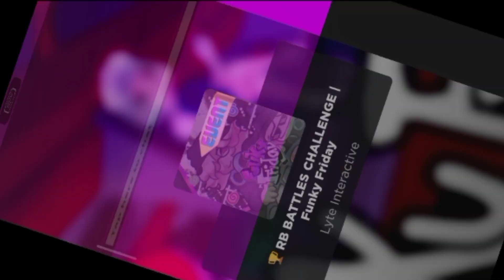RB battles S3 FF badge but more bug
[ SOCIAL MEDIA ]